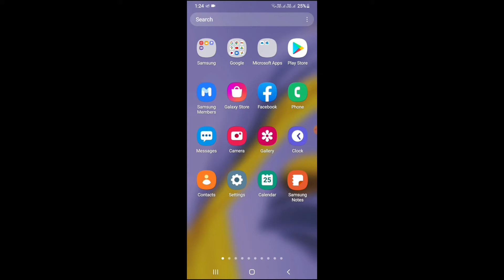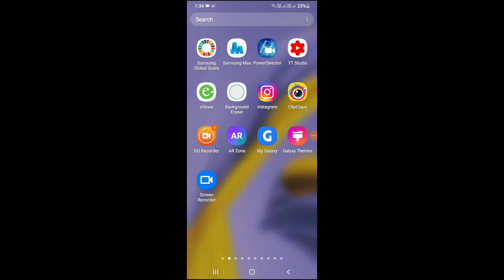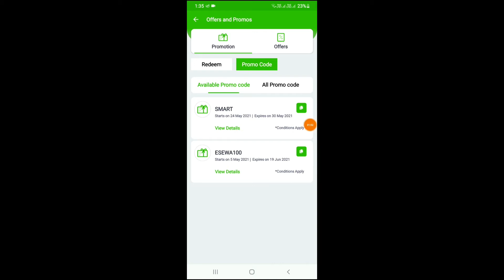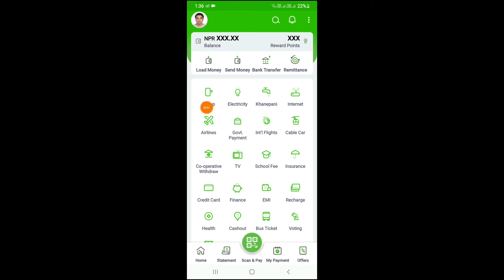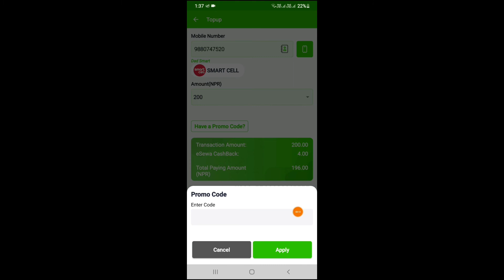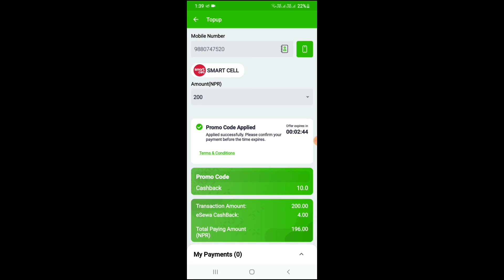Esewa New Promo Code || Use Promo Code Get 5% Cash Back on Esewa || esewa Earning